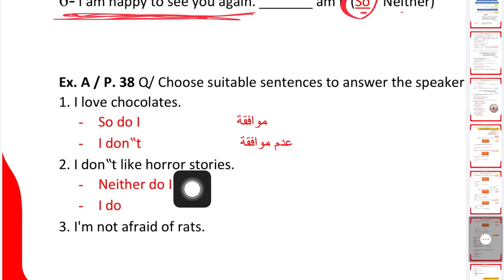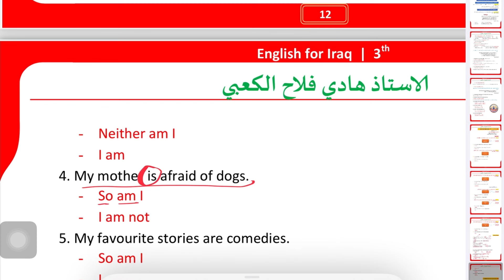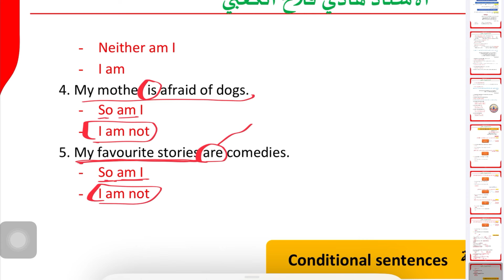انكليزي الثالث المتوسط / المنهج الجديد2024 / الوحدة 3 / قواعد محاضرة 2